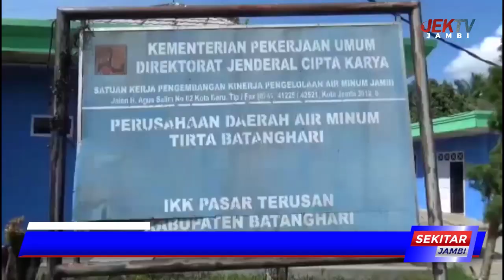17 KALI KABEL INTAKE MILIK PDAM HILANG DI GONDOL MALING